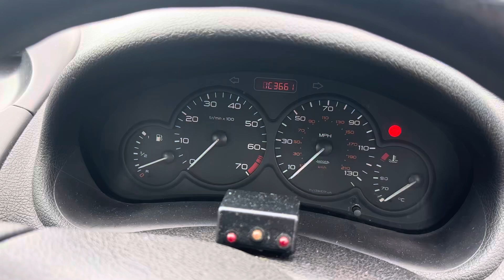Разборка Peugeot-206, 1.4 (VIN:VF32AKFWF41478473) Y615VBD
Разобран Peugeot-206
Основные характеристики:
Год выпуска: 2001
Двигатель: KFW10FSB3PSA3462039
Объём двигателя: 1.4
Тип двигателя: Бензин
Коробка передач: КПП 5-ст.мех.(МКПП)
Кузов: Хэтчбэк 5 дв.
Смотри каталог запчастей Peugeot-206 на :
⏰ Режим работы колл-центра:
08:00 – 20:00 – ежедневно